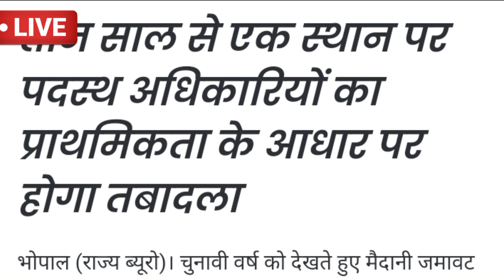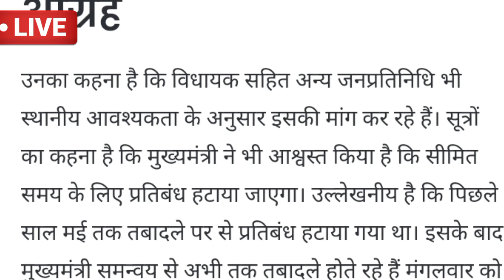15 दिनों के लिए तबादलों से प्रतिबंध हटा सकती है मध्य प्रदेश की शिवराज सिंह चौहान सरकार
कर्मचारी/अधिकारी शानदार अपडेट
15 दिनों के लिए तबादलों से प्रतिबंध_हटा सकती है मध्य प्रदेशकी शिवराज सिंह चौहान